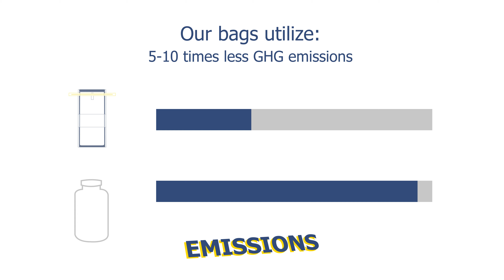How to meet sustainability goals by REDUCING waste!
Are you focused on the wrong “R” in the waste hierarchy?

It's natural to focus heavily – if not exclusively – on RECYCLING. Whirl-Pak® has taken significant strides toward a much bigger approach in sustainability by REDUCING waste at the top of the waste hierarchy.

In a study comparing rigid plastic bottles vs. Whirl-Pak® bags we confirmed the following:
👉🏽 Rigid bottles use anywhere from 5-10 times as much material as the equivalent size of a Whirl-Pak® bag.
👉🏽 Water use for rigid bottles range from 190% - 530% greater than a Whirl-Pak® bag
👉🏽 Bottles used 5-10 times more material than a Whirl-Pak® bag
👉🏽 GHG for rigid bottles were from 600% - 1400% greater than a Whirl-Pak® bag

Whirl-Pak® bags are more efficient in the environmental metrics evaluated across material usage, manufacturing, transportation, and end of life.